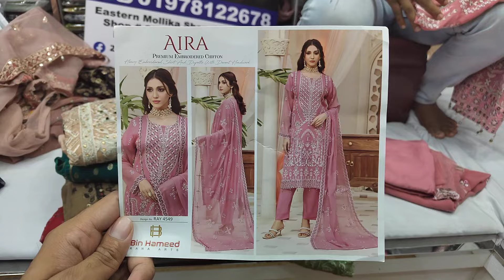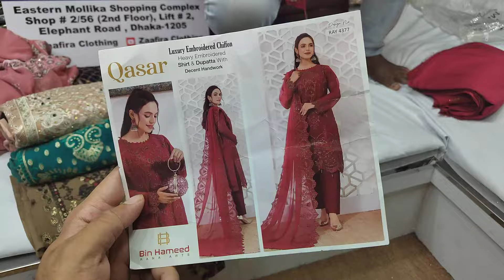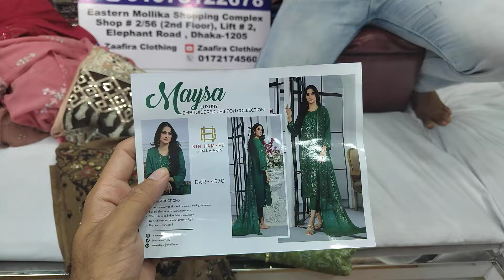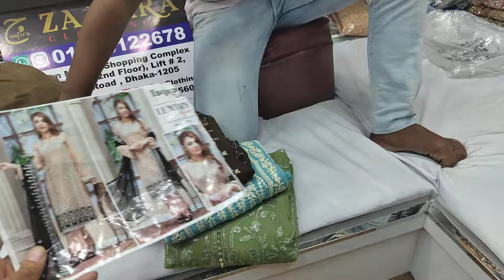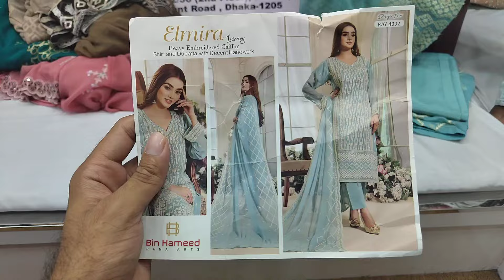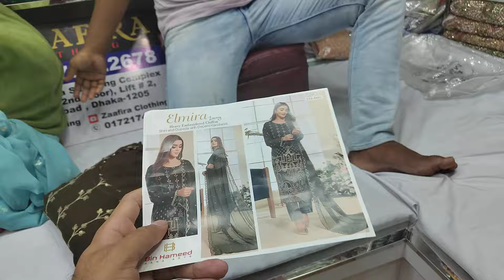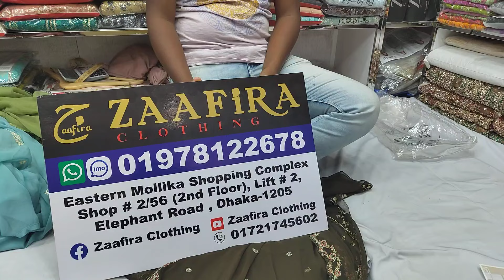BinHameed Selected HitList Pakistani Three piece Price | Eid Dress Collection 2024 in Bangladesh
Hello Viewers, This is ZAAFIRA CLOTHING, We sell all kind of Pakistani,, Bangladeshi three piece in Our Showroom. We have  Pakistani Chiffon Dresses, Pakistani cotton Printed Lawn three piece, Cotton Party three piece Dress, Pakistani Branded Three piece, SadaBahar, Aghanoor, BinSaeed Stitched dresses and many more Ladies Dress Collection in our showroom. Our showroom is located in Eastern Mollika Shopping Complex, Elephant Road Dhaka 1205.

Shop Address:
Shop Name: Zaafira Clothing
Shop no : 2/56 (2nd floor)(Lift#2)

আসসালামুআলাইকুম,
আমাদের দোকানের নাম হচ্ছে জাফিরা ক্লোথিং। আমাদের শপে আপনারা পাচ্ছেন পাকিস্তানী থ্রিপিস এর বিপুল সমাহার। আমাদের কাছে আছে পাকিস্তানী লোন, পাকিস্তানী গর্জিয়াস পার্টি থ্রিপিস, পাকিস্তানী শিফন পার্টি থ্রিপিস, পাকিস্তানী সব রকম ক্যাটালগ এর ড্রেস,  আরো থাকছে বাংলাদেশি প্রিন্টেড থ্রী পিস , কাজ করা থ্রিপিস সহ বিপুল ড্রেসের কালেকশন।

ঠিকানা :
দোকানের নাম : জাফিরা ক্লথিং।
দোকান নং ২/৫৬ (তৃতীয় তলা),(লিফটের ২)